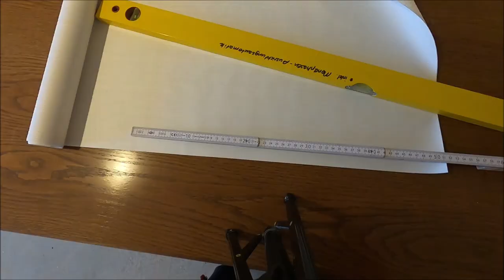Bauvlog #27 - Steffi hat sich verletzt! Leider kein Clickbait - Baustellenhelfer am Start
Steffi hat sich eine Platzwunde zugezogen und wird von unserer Baustellenhelferin Lea abgelöst! Stickertausch mit @petersholzbude7760 und Weihnachtsbeleuchtung trotz Energiekriese - alles auf Mädels-Art, kostengünstig, nachhaltig,  und eigenständig nach dem DIY-Prinzip.